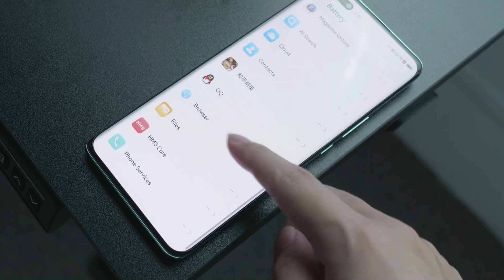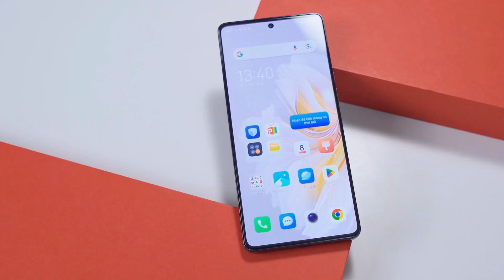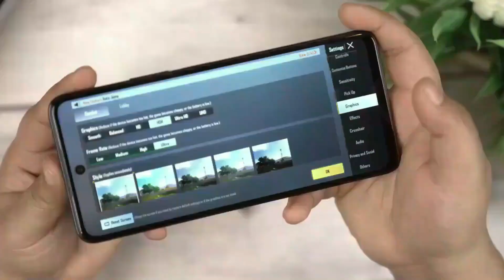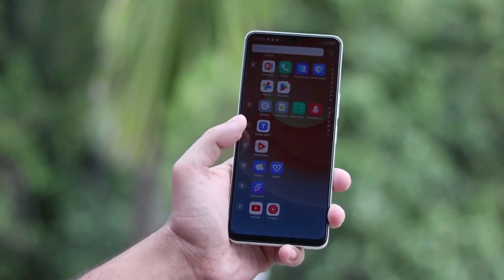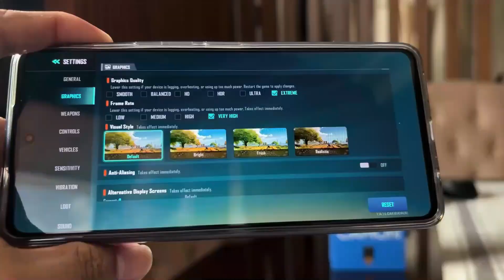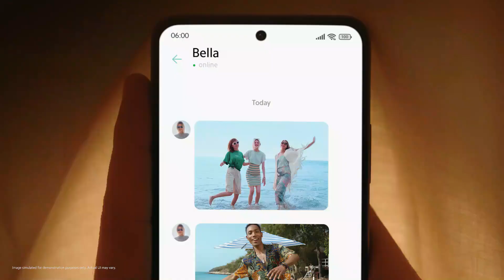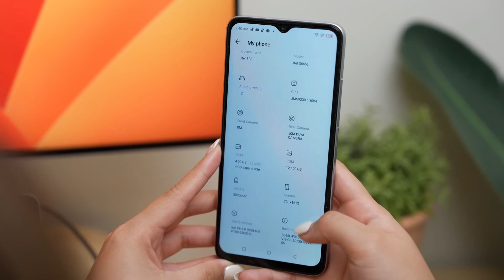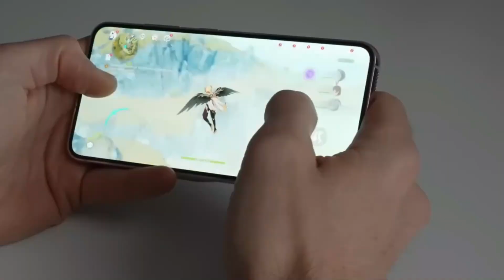MONSTER 2 JUTAAN! SNAPDRAGON 778G, RAM 8/256 GB, AMOLED 144Hz, 6000mAh - HP 2 JUTAAN TERBAIK 2023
Ini dia daftar HP terbaru dan terbaik di Indonesia dengan harga di kisaran 2 jutaan, Ponsel-ponsel ini menawarkan kombinasi sempurna antara kualitas performa dan fitur-fitur canggih tanpa harus merogoh kocek terlalu dalam.

Dengan layar yang jernih kamera yang tajam dan performa yang tangguh Kalian akan terkesan dengan kemampuan ponsel ini dalam harga yang terjangkau.

Ponsel-ponsel ini juga didukung oleh chipset terbaru dan kapasitas Ram yang memadai, sehingga menjalankan aplikasi berat dan multitasking menjadi lebih lancar.